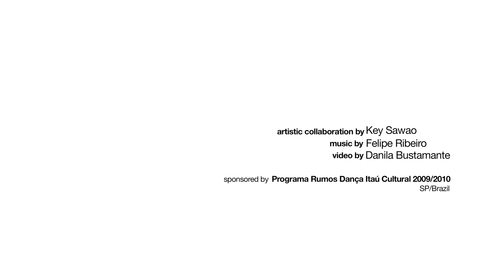Como superar o grande cansaço? / How to overcome the great tiredness? de Eduardo Fukushima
Artistic Direction and performer: Eduardo Fukushima
Artistic Collaboration: Beatriz Sano, Key Sawao, Hideki Matsuka e Julia Rocha.
Musical composition: Felipe Ribeiro
Lighting creation: Hideki Matsuka and Eduardo Fukushima
Lighting and operation: Igor Sane and Clara Rubin Toledo.
Costume: Eduardo Fukushima
Filming and editing: Danila Bustamante.
Support: Rumos Dança Itaú Cultural 2009/2010, Sao Paulo, Brazil
This video was recorded at Trepadeira festival in 2012 in Sao Paulo, Brazil.